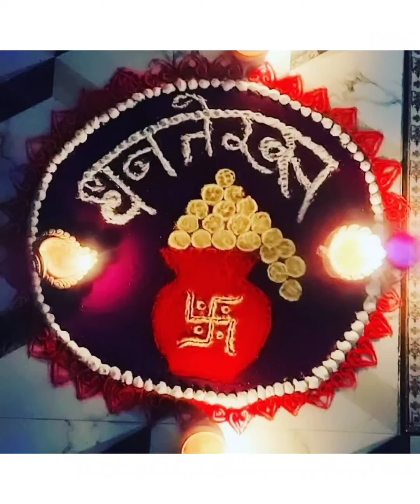Dhanteras Rangoli kaise banaye// beautiful and easy Dhanteras rangoli design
Dhanteras Rangoli kaise banaye//

 beautiful and easy Dhanteras rangoli design

simple and beautiful Dhanteras rangoli design

my  YouTube channel Shreyapurbey art ❤️